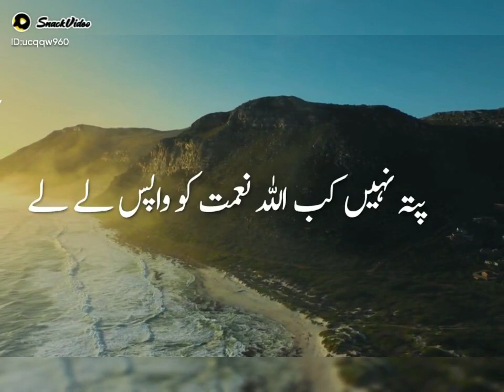shorts short shortvideo shortsvideo shortsfeed shortsyoutube shortsviral shortvideos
We're here to brighten up your day with our collection of lighthearted and entertaining videos. From hilarious skits to heartwarming moments, we've got it all.